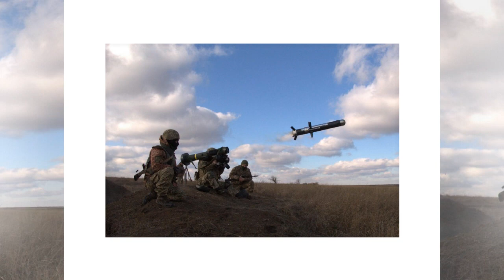Ukrainian President Volodymyr Zelensky Leave Ukraine | Russian Army New Victory | Putin, NATO USA